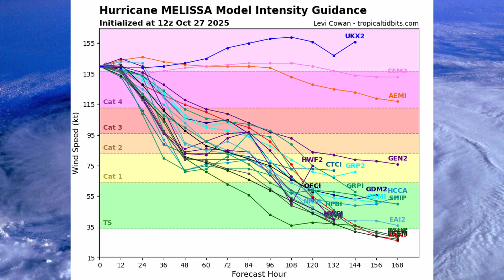Hurricane Melissa Targets Jamaica and the Caribbean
Hurricane Melissa has reached Category 5 strength with winds of 160 mph, threatening Jamaica, Cuba, and the Bahamas with catastrophic flooding, storm surge, and destructive winds.
In this video, we break down the official forecast, the latest data from Hurricane Hunters, and key warnings from the National Hurricane Center.
Stay updated with Meteorology for Everyone — your trusted source for clear, science-based hurricane analysis and forecasts.
SOURCES:
On my channel 📺 you will gradually find these topics too:

🌪️ How does a supercell form and what dangerous phenomena are associated with it?
🌪️🌀 What’s the difference between a tornado and a hurricane?
🌍🌬️ Can a hurricane hit Europe or even Slovakia?
❄️🌧️ Why is there drizzle in winter but heavy rain in summer?
💨🌩️ What is a downburst and how is moist air related to severe storms?
🌬️🔀 Have you heard of wind shear or the adiabatic process?
🗺️🧭 How are isobars drawn and how does wind form?
🍁❄️☀️ What weather awaits us in autumn, winter, and summer — and is it even possible to reliably forecast weather for such long periods?
🔍📆 How to understand weather forecasts and what’s the difference between the 10-day and 3-day ALADIN models?
📊🛰️ What is the ALADIN model and how do you read meteograms?

You’ll find the answers to these questions ❓ gradually right here on this channel 📡.
If you’re interested in weather forecasts ☁️🌤️ and want to avoid getting soaked on your way to work again ☔, start subscribing to this channel 🔔 and I will gradually teach you 📚 how to navigate the world of meteorology 🌦️ and how to make your own weather forecast 🧠 from the comfort of your home 🏡.